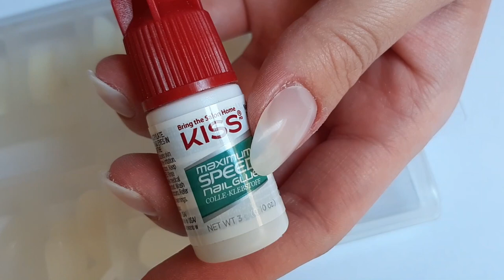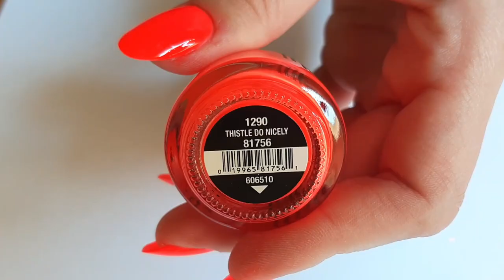DIY: Apply False Nails at Home EASY and FAST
Video editor program:
HitFilm Express
Cosa uso per editare:
HitFilm Express